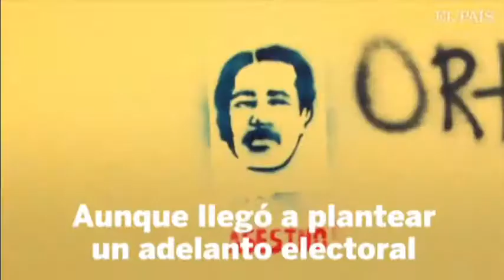Fabrizio Lorusso Académico Ibero León